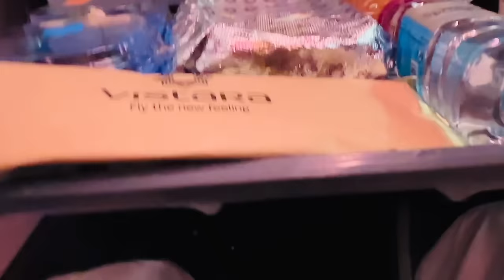Journey शूरु Delhi to..?❤️with my little Heart | Paneer Potato Pratha recipe || NehaNavnit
Hi Friends,

You can also follow me on other platforms for more interesting & amazing content:

Hey! I’m a Delhi based lifestyle, Fashion, Beauty, travel and cooking vlogger. I make interesting and amazing content related to it.